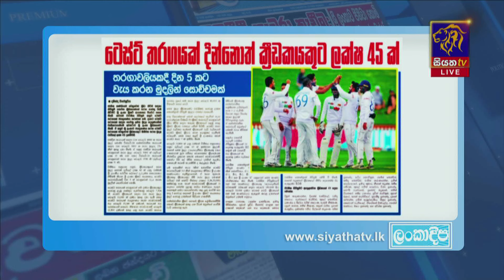ටෙස්ට් තරගයක් දින්නොත් ක්‍රීඩකයකුට ලක්ෂ 45ක්